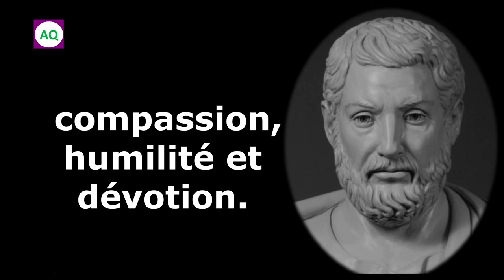Faites tout ce que vous avez à faire...Mais pas par ego, pas avec convoitise.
Autres titres:
Faites tout ce que vous avez à faire
Mais pas par ego, pas avec convoitise.
Faites le plutôt avec amour, compassion, humilité et dévotion
Comment nourrir ses pensées
comment vaincre la peur
puissante citation pour vaincre la peur